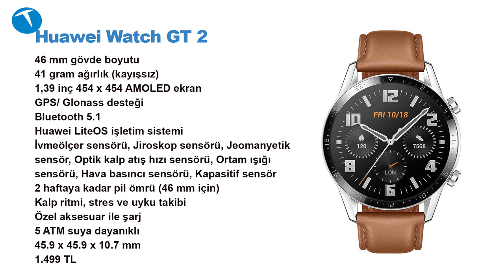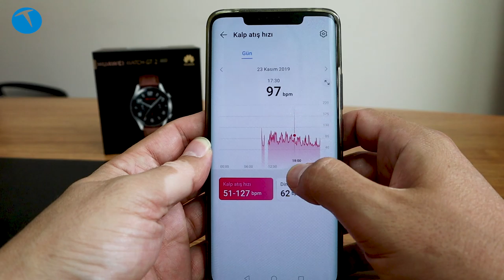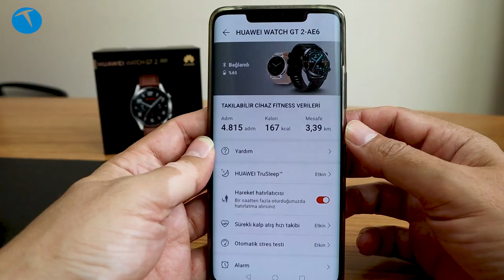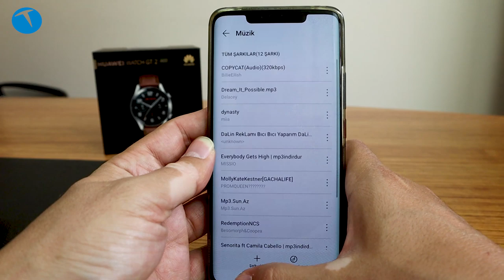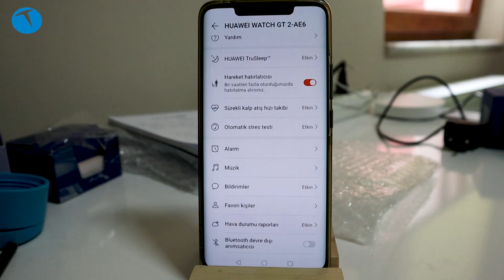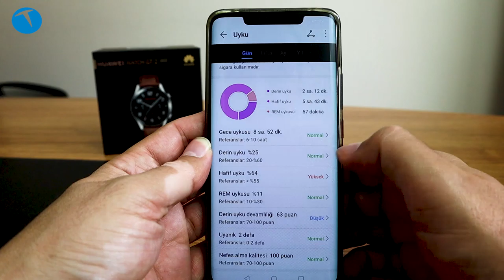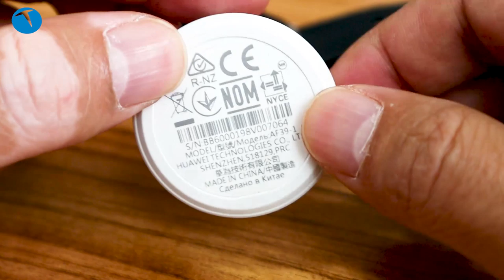Bu sefer olmuş: Huawei Watch GT 2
Bu videomuzda Huawei Watch GT 2 akıllı saati sizler için enine boyuna inceliyoruz. Hem iOS hem Android işletim sistemi desteği bulunan akıllı saat 14 güne varan pil ömrü ile dikkat çekiyor.

Huawei Sağlık uygulaması ile birlikte kullanılan akıllı saatin uyku, nabız ve stres takibi özelliği bulunuyor. Üzerinde hoparlör ve mikrofon bulunan akıllı saat aynı zamanda telefon görüşmesi yapma imkanı da sunuyor. Müzik çalma özelliği de bulunan Huawei Watch GT 2'nin 46 ve 42 mm olmak üzere iki farklı sürümü bulunuyor.

Test ettiğimiz modeli 46 mm çapında olan akıllı saatin ekranı 454x454 piksel büyüklüğünde ve AMOLED teknolojisini kullanıyor.

Akıllı saatin arayüzlerini ise şimdilik değiştiremiyoruz. Yurtdışında Huawei Sağlık uygulaması üzerinden değiştirilebilen arayüzler şimdilik Türkiye'de sınırlı sayıda geliyor ve değiştirme (saatle yüklü gelenler dışında) mümkün değil.

Daha önce testini yaptığımız Huawei Watch GT incelemesini aşağıda izleyebilirsiniz.

Huawei Watch GT 2 ile ilgili diğer detayları yazılı incelememizde bulabilirsiniz

46 mm gövde boyutu
41 gram ağırlık (kayışsız)
1,39 inç 454 x 454 AMOLED ekran
GPS/ Glonass desteği
Bluetooth 5.1
İvmeölçer sensörü, Jiroskop sensörü, Jeomanyetik sensör, Optik kalp atış hızı sensörü, Ortam ışığı sensörü, Hava basıncı sensörü, Kapasitif sensör
2 haftaya kadar pil ömrü (46 mm için)
Kalp ritmi, stres ve uyku takibi
Özel aksesuar ile şarj
5 ATM suya dayanıklı
45.9 x 45.9 x 10.7 mm
1.499 TL

GÜNCELLEME:
5 Kasım 2019 tarihi itibariyle Watch Faces özelliği Türkiye'de de kullanıma sunuldu. Bu özellik sayesinde akıllı saatin kadranını istediğiniz gibi değiştirebiliyorsunuz.